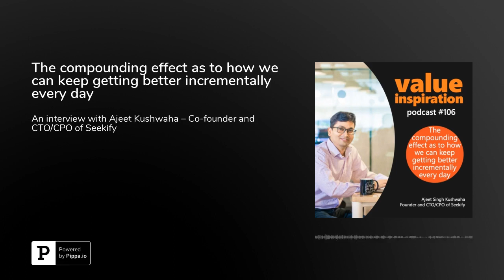The compounding effect as to how we can keep getting better incrementally every day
This podcast interview focuses on product innovation that has the power to amplify the impact humans can make by a factor 10. My guest is Ajeet Kushwaha, Co-founder and CTO/CPO of Seekify

Ajeet is a serial entrepreneur but started his career as a software engineer. In 2010 he co-founded his first company HealthChakra.com, a saas based practice management platform for doctors. In 2011 he cofounded HealthKart, and in 2012 1MG.&nbsp;In 2015 he built ‘Joe Hukum’, a chatbot SaaS platform, that was acquired by Freshworks in 2017 where he then became the Director of Product Management.&nbsp;In the middle of 2019 he then founded Seekify - a Customer Experience Automation Platform, helps businesses deliver wow customer experience by automating it without losing the human touch.&nbsp;

And this triggered me, hence I invited Ajeet to my podcast. We explore the opportunity we have to enable humans to 10x the impact they can make if we go beyond the notion of just ‘automation’. We also discuss Ajeet’s perspective on what it takes to create a remarkable software business.

I personally believe in the compounding effect as to how we can keep getting better incrementally every day. I believe very fundamentally that a healthy competition is always when you compete with yourself and not to the world, because then you have the possibility to the best in the worldWhile working at Freshbooks (a business software company), we realized that how only automation or how only human intervention cannot lead to a better experience. All these things needs to operate in tandem, hand in hand.

That thought led to the case: Can we bring something in this in the scene where we empower these customer facing teams to deliver a better customer experience by bringing automation together. Can we create an intersection of these and make sure that automation is enabling, augmenting human in a way, that they can deliver the customer experience, which a customer really is looking for.

During this interview, you will learn three things:That too often our solutions are reactive to how people want them to work. But what if we make them much more like a GPS – with self-healing characteristics based on what’s actually happeningHow momentum is created by being very picky about selecting your customersWhy the biggest impact is made when you take the mindset that every problem comes with a solution. It’s that determination that helps us win the biggest battles.&nbsp;